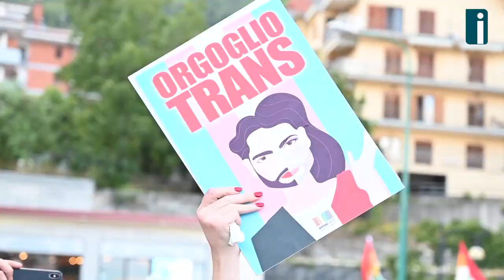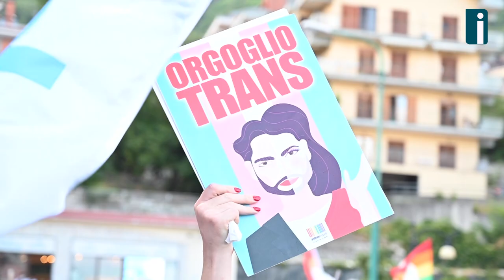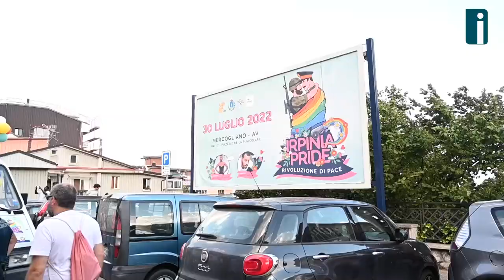Irpinia Pride colora Mercogliano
Una travolgente onda arcobaleno, Mercogliano ha ospitato Irpinia Pride 2022 con grande civiltà. Circa 800 persone hanno sfilato per la rivendicazione dei propri diritti